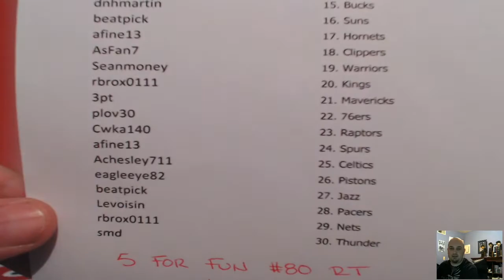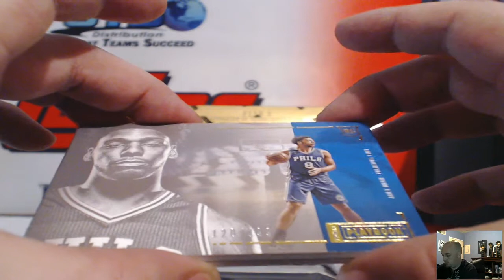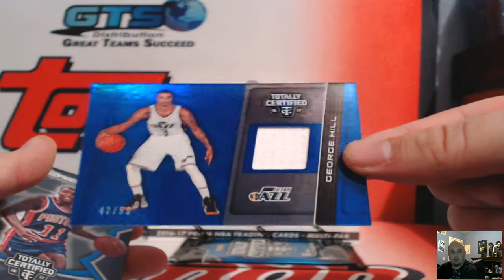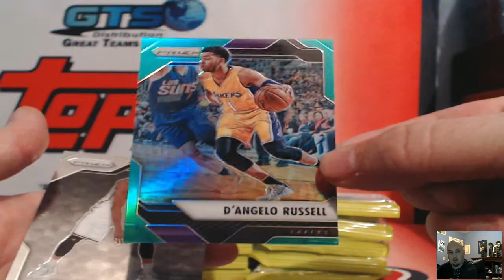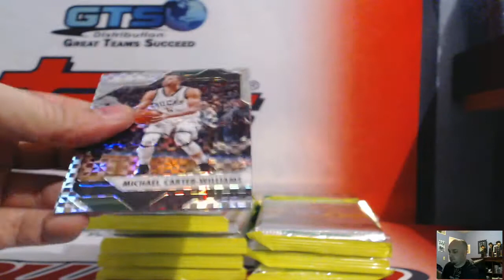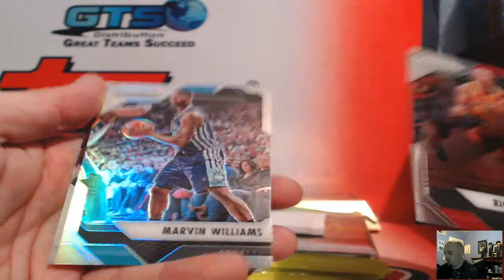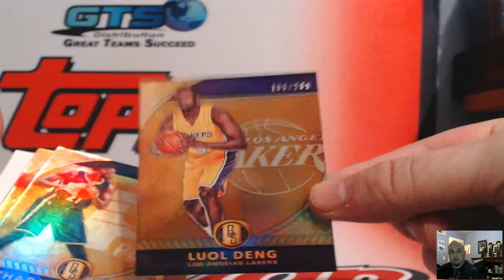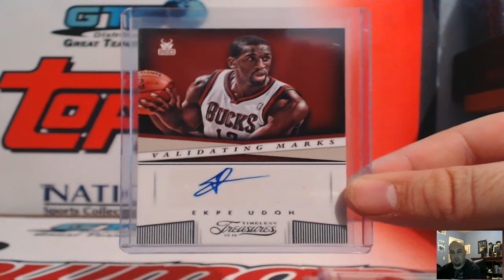5 For Fun Basketball Mixer RT #80 ~ 2/16/17